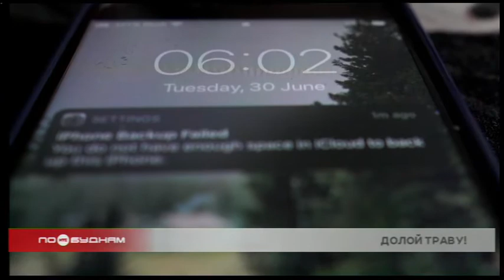Зачем стричь газоны по утрам: всё об актуальной летней проблеме знает искусственный интеллект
Ремонтировать не нужно, а вот почистить необходимо. Волонтёры Иркутской области устроили генеральную уборку на Бугульдейском мраморном краьере. Это место уже много лет привлекает туристов, а вместе с отдыхающими и тонны мусора. Его накопилось столько, что понадобилось сразу пять КамАЗов, чтобы вывезти отходы.

Ежедневно вывозят тонны скошенной травы с улиц Иркутска. И если свидетелями этой работы становятся далеко не все, то вот о том, как стригут газоны, знает едва ли ни каждый. В том числе и наш корреспондент Евгений Шоев, который сегодня проснулся от очень узнаваемого звука летнего города.

«Зачем каждое утро косить траву под моим окном?»

Здравствуй, человек! Как хорошо, что этот вопрос ты задал именно мне, искусственному интеллекту! Ведь о стрижке газонов я знаю совершенно всё! Ты удивишься, но ответ на твой вопрос крайне простой: если траву под окном не косить, она будет расти. А по правилам городского обустройства в Иркутске трава на газонах не может быть выше 15 сантиметров. Если будет больше, коммунальщиков оштрафуют.

«Но почему эти люди косят траву именно утром?»

Ответить на этот вопрос мне поможет человек. Эту видеозапись я нашла на сервере одной из управляющих компаний Иркутска.

АЛЕКСАНДР КАЛУГИН, заместитель генерального директора управляющей компании: «Как такового времени определённого нет. Работаем. Но стараемся сильно с утра не работать, потому что люди многие в отпусках, чтобы кого-то не будить. В основном днём работаем. Рабочий день у дворника до 4-х часов».

«Всё это, конечно, круто, но зачем вообще косить траву?»

Мои нейронные сети подсказывают мне, что, если не косить траву, то в ней обязательно заведутся другие формы жизни. Такие как комары, мошки и даже клещи. Кроме того, в высокой траве можно наступить на побочные продукты собачьей жизнедеятельности. В официальных документах Всемирной организации здравоохранения такие случаи хранятся под грифом «Небезопасно». Спасибо за внимание.

«Спасибо, компьютер! А ещё спасибо Евгению Шоеву, Виталию Перетолчину и программе «Новости по будням».